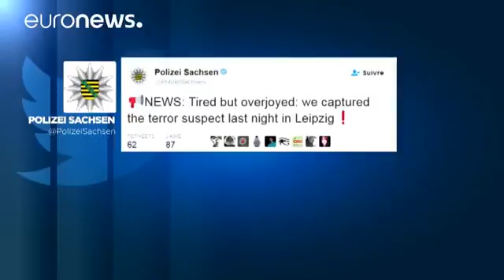Syrian terror suspect arrested in Germany